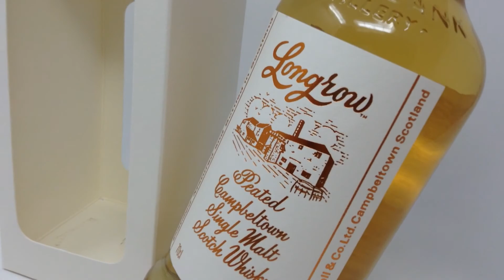お酒通販 ロングロウについて シングルモルト ウイスキー スプリングバンク系列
●スプリングバンク ロングロウ 700ml
▼榎商店 お酒情報ブログ

※上記AmazonリンクはAmazonアソシエイトリンクを使用しています。